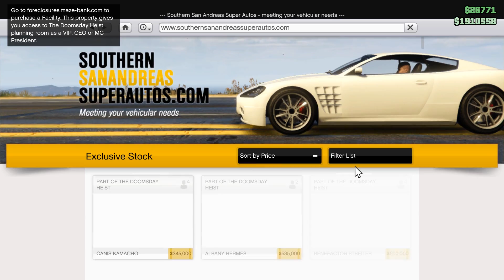Dansk GTA 5 - Faggio Sport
Husk at smid et like :3